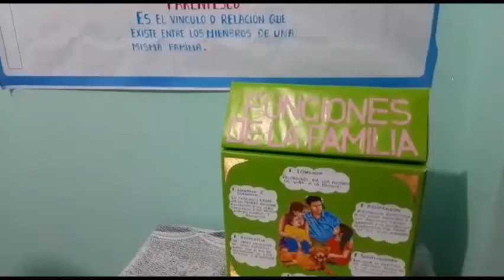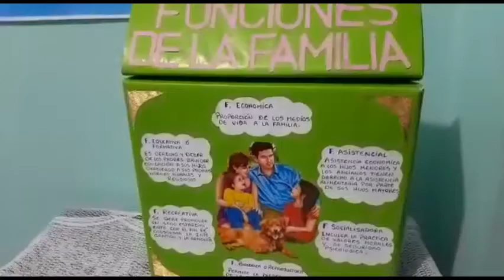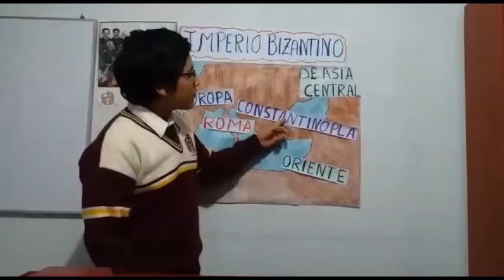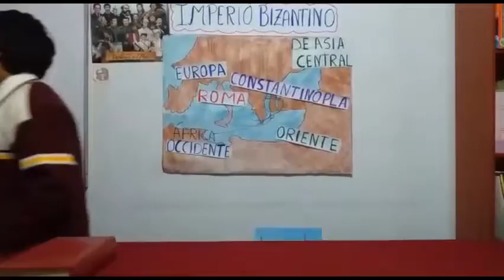Día del logro - Aula Senior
Área de Ciencias Sociales